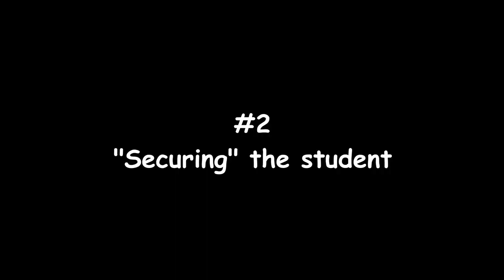DON'T Do This As Kite Instructor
If you feel offended, you shouldn't. This video is a joke :) But if you have more similar situations  that fellow kite instructors should avoid, please share them in the comments below ;)

Actors: Sander, Chris, Monia, Louka & Ali